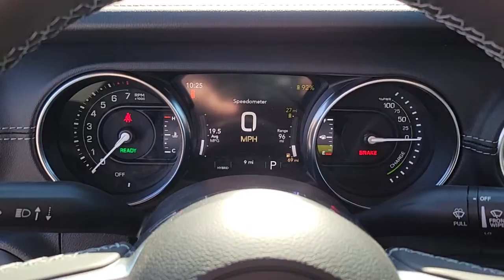2022 Jeep Wrangler_4xe North Las Vegas, Paradise, Henderson, Boulder City, Summerlin South, NV J6468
Sting New 2022 Jeep Wrangler_4xe available in Las Vegas, Nevada at Jim Marsh Chrysler Jeep. Servicing the Paradise, Henderson, Boulder City, Summerlin South, NV area.
2022 Jeep Wrangler_4xe Unlimited Sahara 4x4 - Stock#: J6468 - VIN#: 1C4JJXP62NW123985

8575 W. Centennial Pkwy

Leather Seats NAV 4x4 Back-Up Camera Running Boards ENGINE: 2.0L I4 DOHC DI TURBO PHEV TRANSMISSION: 8-SPEED AUTO 8P75PH PHE... TRAILER TOW & HD ELECTRICAL GROUP Alloy Wheels Turbo. Sting exterior Unlimited Sahara trim KEY FEATURES INCLUDE: TRAILER TOW & HD ELECTRICAL GROUP Class II Receiver Hitch 700 Amp Maintenance Free Battery 7 & 4 Pin Wiring Harness Auxiliary Switches PREMIUM BLACK SUNRIDER SOFT TOP TRANSMISSION: 8-SPEED AUTO 8P75PH PHEV (STD) ENGINE: 2.0L I4 DOHC DI TURBO PHEV (STD) Leather Seats Navigation 4x4 Back-Up Camera Running Boards BUY FROM AN AWARD WINNING DEALER: Of course there are many reasons but perhaps the most important is the incredible service we offer. From taking our time to ensure our customers have the best car buying experience when choosing a new vehicle to making sure each of our clients obtain the car loan and lease that he/she is most comfortable with our commitment to you is unsurpassed. Please confirm the accuracy of the included equipment by calling us prior to purchase.